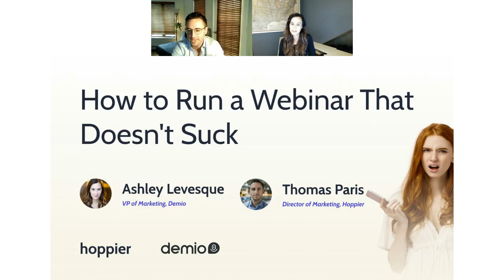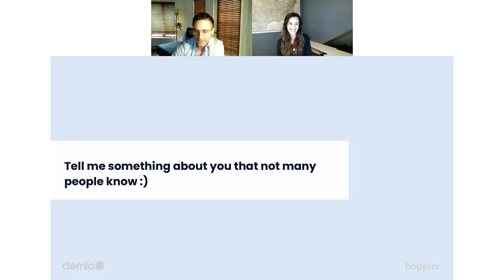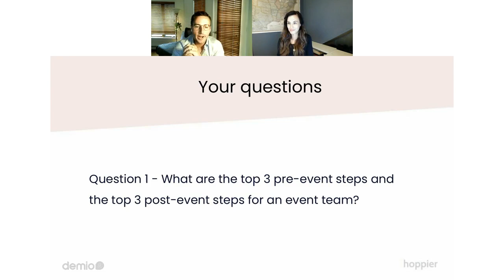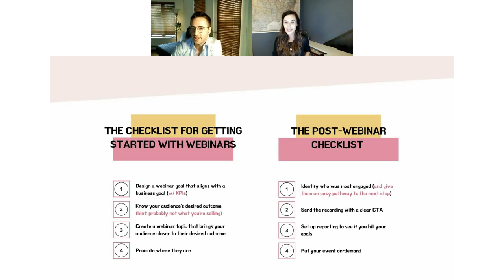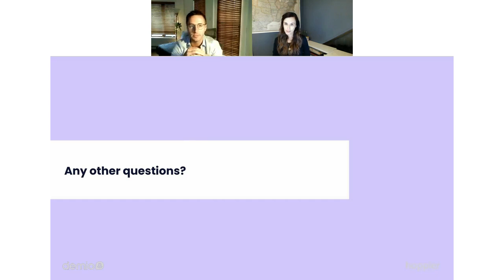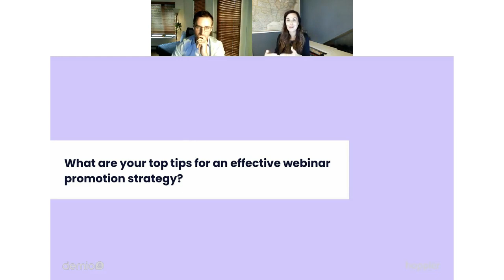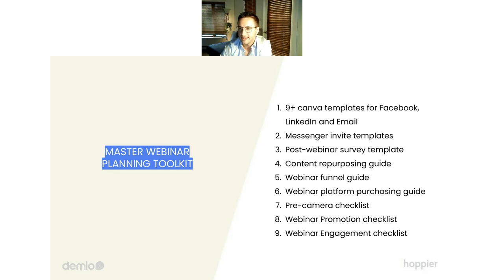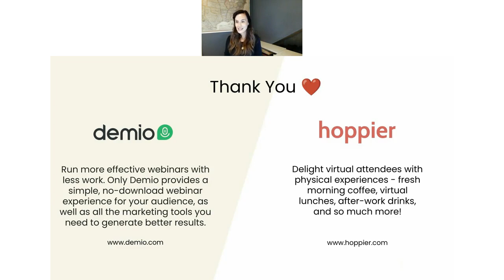How to Run a Webinar That Doesn't Suck - Fireside Chat With Ashley Levesque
Webinars are a powerful tool for building connections and driving revenue.

But not all webinars are created equal.

Join us for a fireside chat with Ashley Levesque, Director of Marketing at Demio.

Ashley has helped thousands of revenue-generators create their own webinar programs and oversees Demio's full-cycle webinar strategy.

She'll answer your webinar questions and share her hottest tips for creating webinar experiences that drive meaningful results.

Hoppier helps to increase attendance and engagement at virtual & hybrid events by enabling Event Planners to issue virtual credit cards in minutes for attendees to purchase lunch, drinks, and gifts.

Unlike traditional gift cards, Hoppier cards can be used worldwide on any vendor that accepts VISA, all funds are either redeemed or refunded and the cards can be fully branded your way. Hoppier cards, your secret weapon against virtual event fatigue!